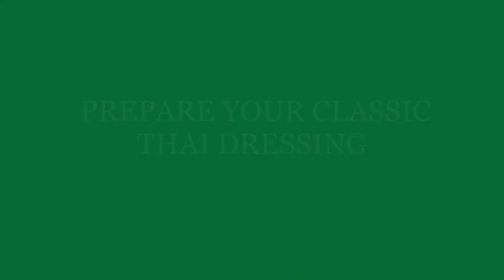APPLE MANGO WITH CLASSIC THAI DRESSING: SIMPLY MADE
This is a very simple salad recipe that can serve as a side dish or a main dish by adding grilled meat of your choice.  A not-so-ripe sweet mango ( any variety) can be used if you do not have any apple mango.  Where I live, these mangoes are cheap mostly in summer time.

Hope you enjoy this video.  Until Next time...